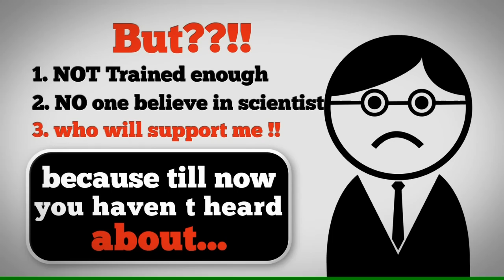Kayan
Development project powered by American Association of Petroleum Geologist (AAPG) Egypt branch

Aims to utilize Egypt natural resources by Egyptian students and scientific faculties fresh graduated, Directing their power in positive way to benefit their society economy and get their proper job and training